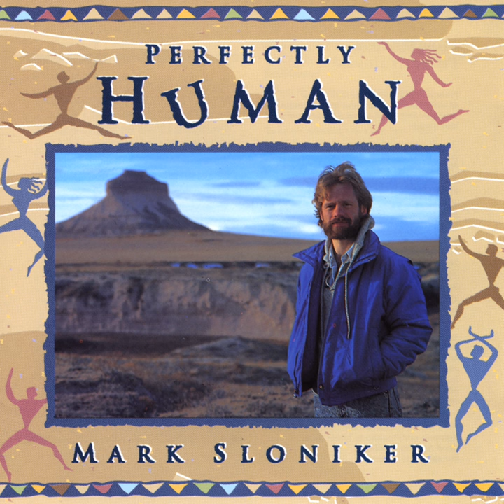Bright Wish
Bright Wish · Mark Sloniker

Perfectly Human